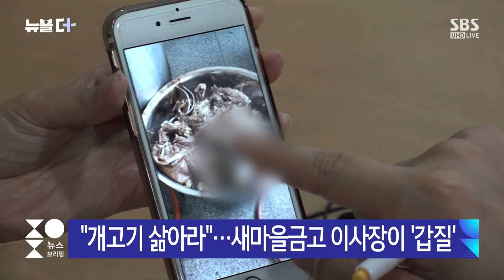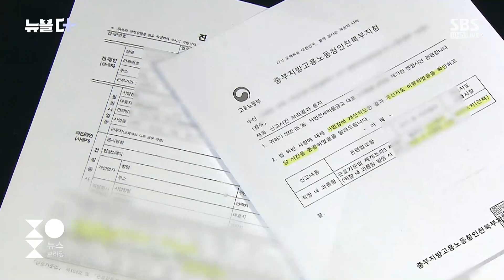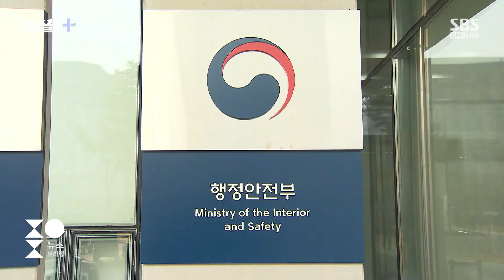직원에게 "개고기 삶아와라"…이렇게 하면 막을 수 있나요? / SBS / 뉴블더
새마을금고 이사장 등이 물의를 일으킨 소식 SBS 뉴스를 통해 자주 전해 드렸는데요.

작은 조직에서 이사장이 절대 권력을 휘둘렀기 때문에 문제가 반복되는 경향이 있었는데, 결국 국회가 문제를 일으킨 사람은 임원 자리에 앉을 수 없도록 새마을금고법 개정안을 통과시켰습니다.

서인천 새마을금고의 한 지점 회의실입니다.

지난 2017년 이사장은 VIP 회원 등을 접대한다면서 일요일인데 직원 20여 명을 출근시켰습니다.

음식을 차리게 했는데, 메뉴는 개고기였습니다.

[서인천 새마을금고 직원 (지난 2017년) : 삶을 때는 1층 ATM 기기 있는 쪽에서 삶아서 1층에서 2층으로 옮기면서 저희가 다 준비를 해 드렸던 거죠. 너무 충격적이었던 게 개 머리 형태가 그대로…개이빨까지 보이는 그게 너무 혐오스러웠고.]

여직원들에게 상습적으로 성희롱 발언을 했다는 내부 고발까지 이어진 겁니다.

이사장은 게다가 친분이 있는 법무사와 거래하라고 강요했다 벌금 400만 원 형까지 받았습니다.

해당 이사장은 직무 정지 3개월이란 징계만 받았는데, 새마을 금고는 회사의 명예를 실추시켰다며, 개고기 사건을 언론에 제보한 직원 7명을 해고하고 1명은 직위 해제했습니다.

[내부고발 인사보복 피해자 (지난 2019년) : 징계면직을 당하면 다른 데에 취업할 수가 없어요. 생계도 너무 어렵고, 가족들한테 말을 못 해서 어떤 직원은 유니폼을 들고 밖에 나와요.]

2년 가까운 싸움 끝에 직원들이 겨우 전원 복직됐고, 이사장도 바뀌었지만 사건은 또 일어났습니다.

이번엔 성희롱이었습니다.

[서인천 새마을금고 직원 (지난 15일 SBS 8뉴스) : 이사장님이 저를 보고 뜬금없이 '이제 다 영글었네' 이렇게 저를 보면서…. '영글었다는 말이 뭔 말인지 알지?' 이러는 거예요. 뭐 다 (신체가) 발달을 했네, 컸네, 이런 느낌으로밖에….]

재작년 20대 직원이 성희롱성 발언을 듣고 신고했지만, 이사장에게 내려진 처분은 경징계인 견책뿐이었습니다.

[노 모 씨/서인천새마을금고 이사장 (지난 15일 SBS 8뉴스) : 어유 상당히 좀 이렇게 성숙해 보이고 의젓해 보인다. 너무 보기가 좋다. 나는 칭찬으로 얘기를 했거든요. 영글었다는 말은 하지도 않았는데….]

여기에 직원들에게 화장실 청소도 시켰다는 폭로까지 나왔습니다.

임신한 여직원도 동원됐습니다.

이렇게 지난해까지 3년 동안 전국 새마을금고에서 접수된 직장 내 괴롭힘 신고는 42건이었습니다.